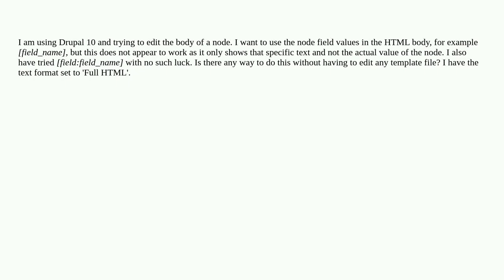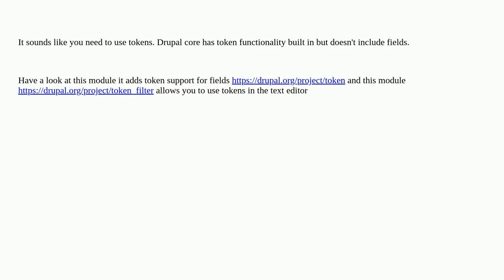Field values in node HTML body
A special thanks goes out to the community

  10 nodes